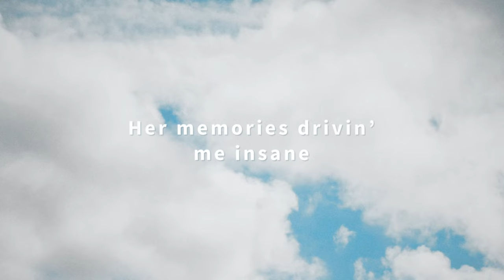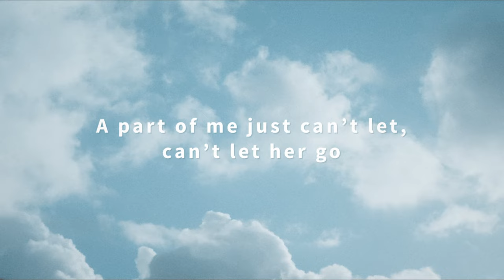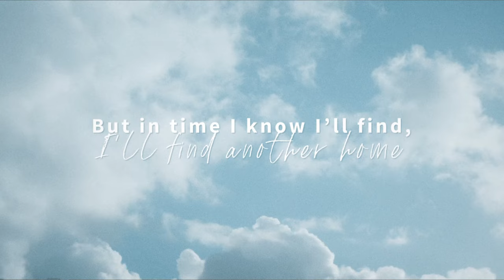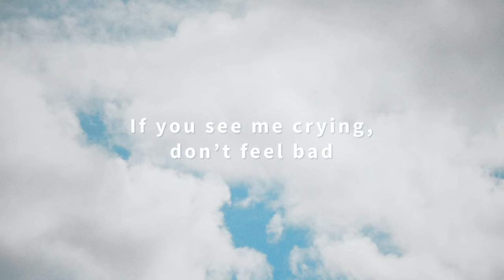Kyle Juliano - Another Home (Official Lyric Video)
TikTok universalrecph